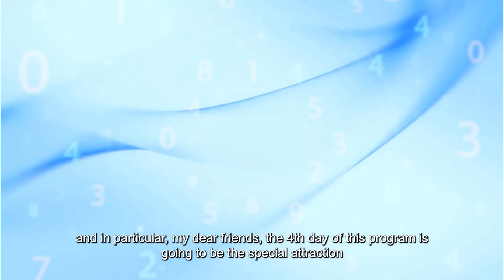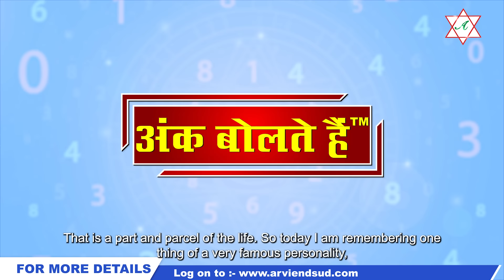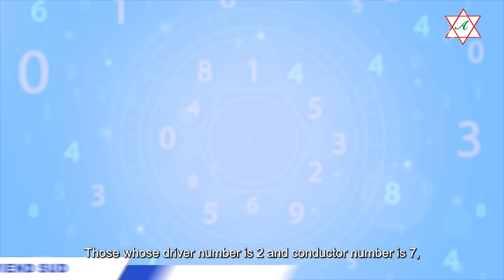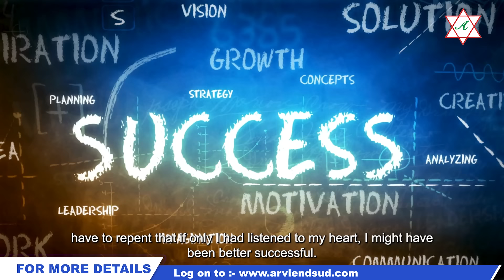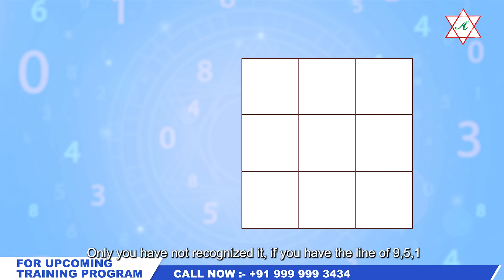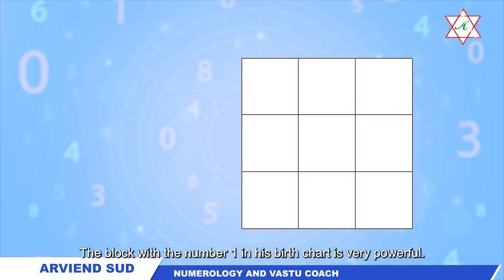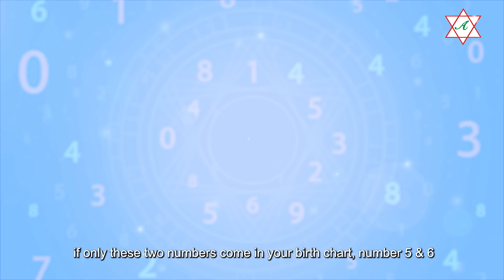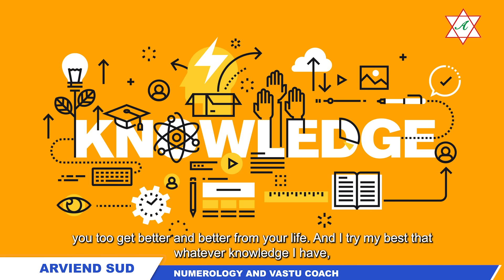Shahrukh khan King Khan Kaise Bane I Case Study Of Shahrukh Khan I Numerology IArviend Sud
Arviend Sud is a world-renowned Numerology and Vastu Shastra expert. He is called the Trainer of Trainers and conducts his online and offline courses worldwide.

Become A Successful Numerologist By Joining Our Numerology Professional Success Program in kolkata From 25 April to 28 April 2024.

To Register Yourself...